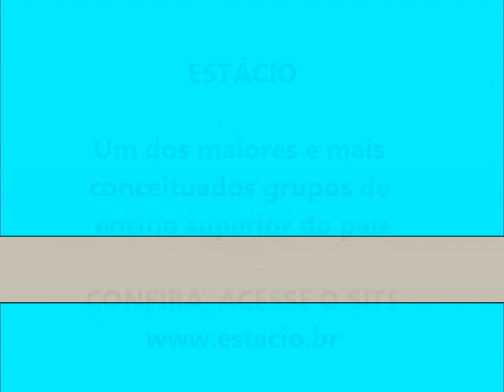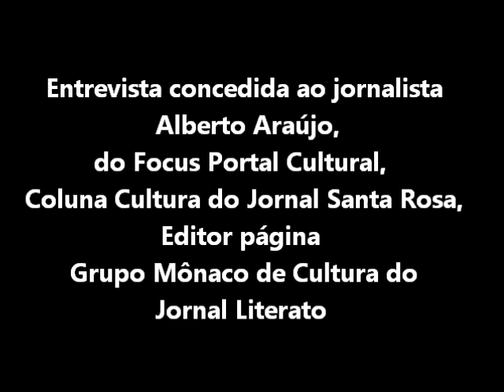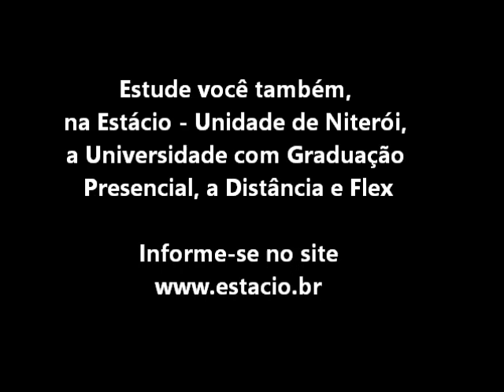CARMELITA MAYER DE FREITAS - 20 DE ABRIL DE 2014